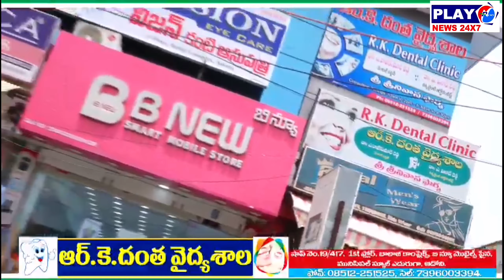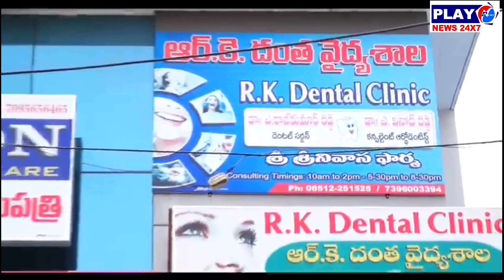ఆడుకోవడానికి గ్రౌండ్ ఇవ్వండి అంటున్న...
ఆదోని ఎమ్మెల్యే సాయిప్రసాద్రెడ్డి మరియు జయ మనోజ్ రెడ్డి వెంటనే గ్రౌండ్ ఆడుకోడానికి ఇవ్వండి...